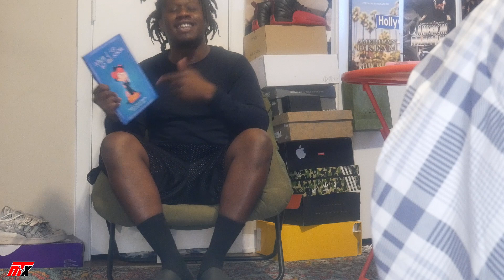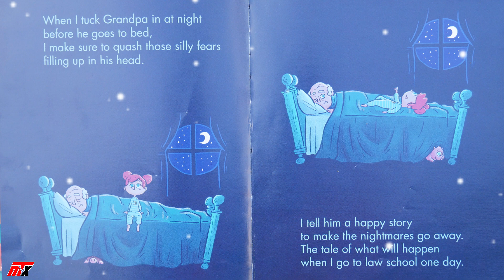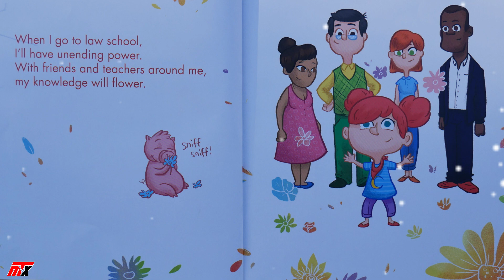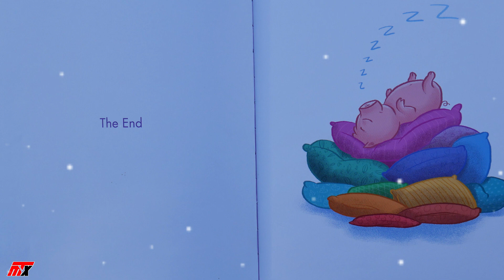Ever thought about being a lawyer⁉️Come read along with us❗️When I Go to Law School’!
When I Go to Law School  ! Bedtime Stories with Kevin B. Read aloud bedtime story book for Kids at Night.

Written by Katie Kilberg D'Agostine

We are a Non Profit 501(c)3 based out of Norfolk, VA - Care More Community Group?